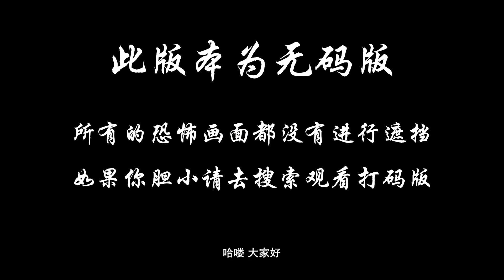夜晚三点半：7分钟带你看完美国恐怖电影《停尸房收藏》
讲述少女走进一间古老的停尸房，管理员老人有很多跟尸体和死亡有关的收藏，他带女孩回顾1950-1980年代四起死亡的秘密，曾经和现在，可怕的事发生……